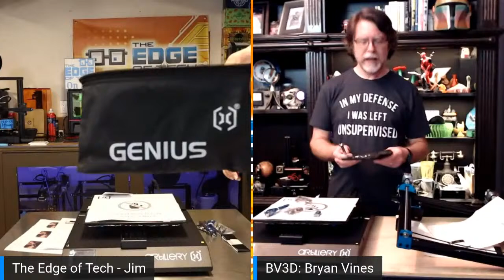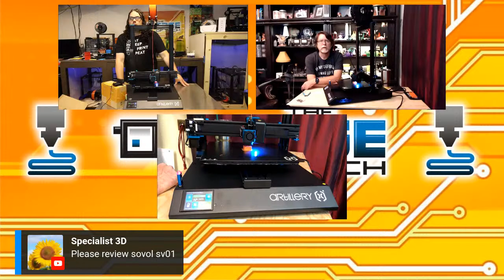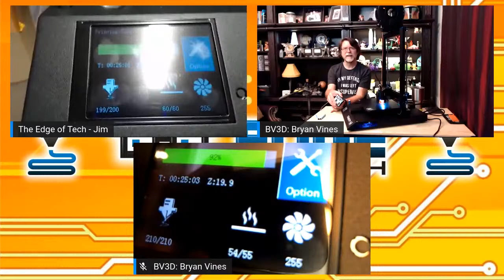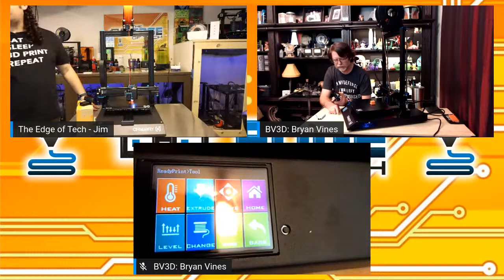Building the Artillery Sidewinder X1 3D Printer with Bryan Vines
Hello, 3D Printing friends! Today, Jim Edgeworth and I will be assembling our Sidewinder X1 3D Printers live on the air! Maybe we'll even get them to print something. Jim says there may be someone else with Sidewinder experience popping in, so this should be a fun time all around!

And if you're interested in buying one of these printers, check it out here:

Did this video help you out, save you a bunch of time, or help you learn something new? If so, please consider buying me a coffee or leaving a tip! Your support really helps, and is VERY MUCH APPRECIATED!

*️⃣In the market for a magnetic flexible build system for your 3D printer?
    As a Wham Bam Systems Associate I earn from qualifying purchases.